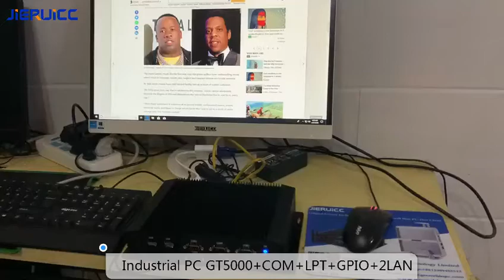Industrial mini pc GT5000 widely apply to Automated production/Medical care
1. Dual Intel Gigabit LAN,8USB port.4*USB3.0,4*USB2.0

2. 6 COM port. COM 1&COM 2 Support RS232 RS422 RS485 switch from BIOS setting,no need to open the device.

3. 8Bit GPIO support various user different requirements

4. Special LPT print port.

5. HD+VGA dual display

6. Half height pcie support Wifi. Full height support 4G

7. Embedded with SIM card slot

8. Support Wake-on-Lan / PXE / 256 Watchdog

9. Industrial grade mini pc.7*24hours working